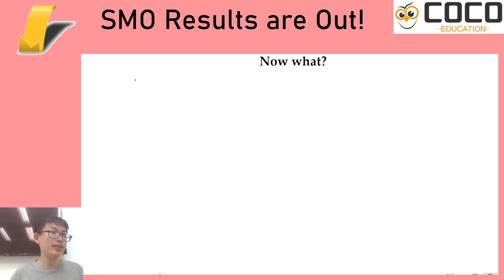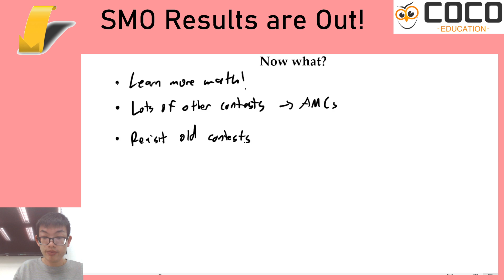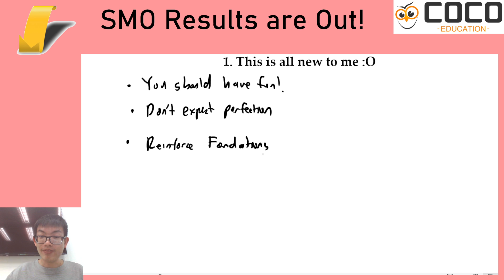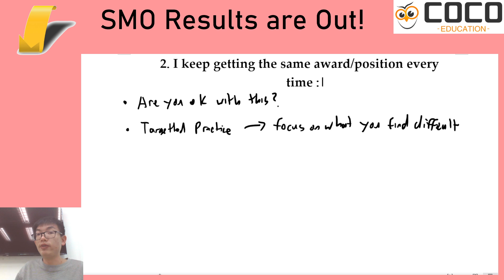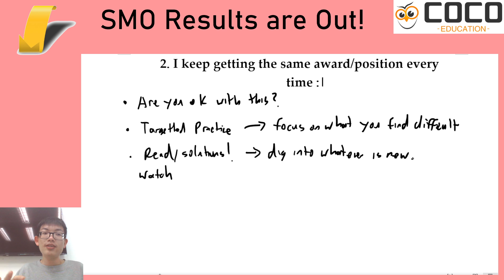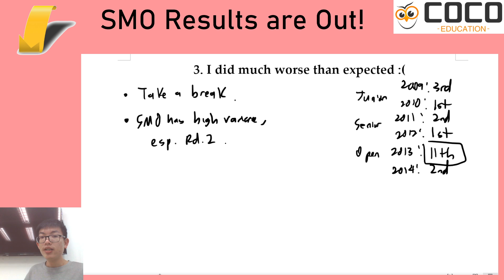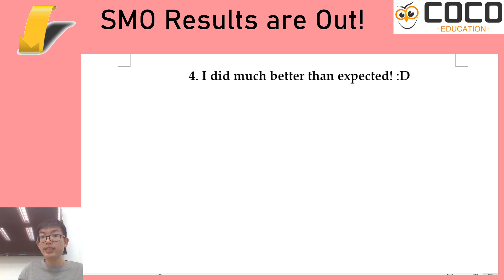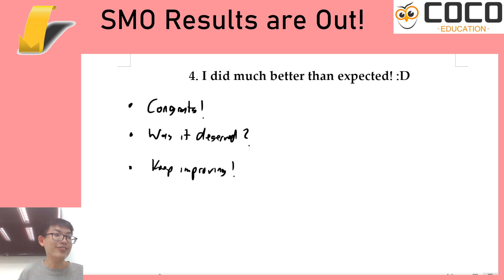Post-SMO Advice: What to do after receiving SMO Results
The SMO Top 30 results have been released Congratulations to all winners!

As much as we love to compare results/scores/awards, what actually matters is decide what to do next. So do consider these as general tips & advice.

For any of you who are interested in attending classes with me in the 2nd Semester, refer to the link below for registration details:

Let me know if you have any doubts or enquiries!